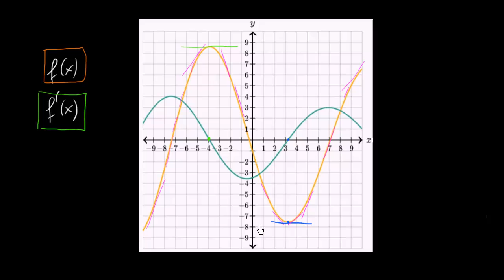Ćwiczenie - który wykres przedstawia funkcję a który pochodną